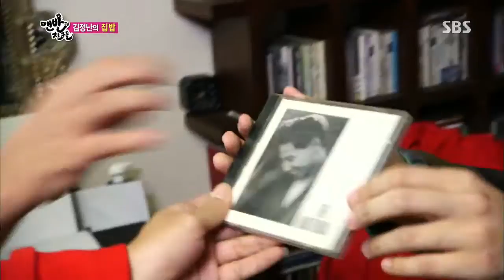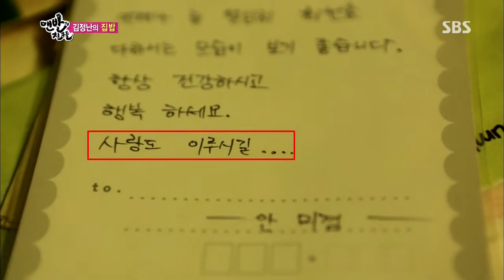20131117 맨발의 친구들 Ep.31(다시보기) #19(1)